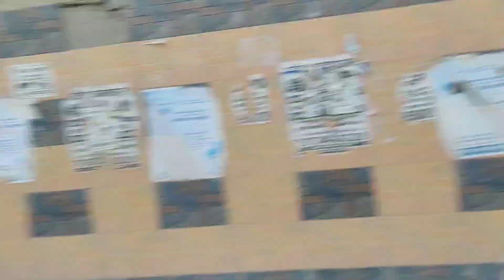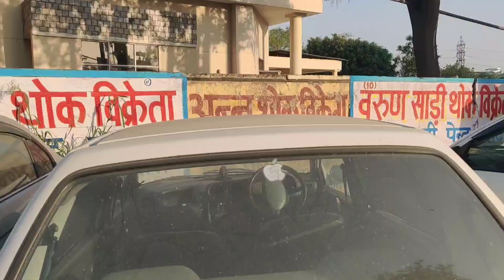Choti Choti Baat pe Itni Badi Ladai#trending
your quarries

badi behan vs choti behan aditi
sharma
choti behan vs badi behan
badi behan vs chhoti behan
choti behan
chhoti behan
badi behan
badi behen
choti choti gal
chotti chotti gal
rc chota hati truck
jadui kahaniya
choti gal
rc tata chota hati truck
pati patni ke bich ka jhagda
bacho ka madani channel cartoon
ghar ke ladai jhagde ko fauran khatam
karne ka tarika
badi behan success
kids madani channel cartoon